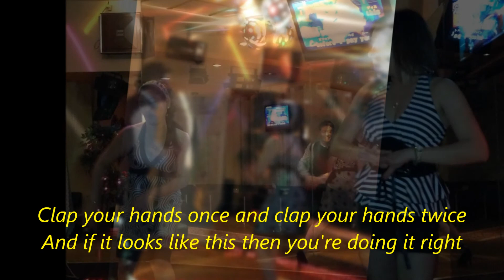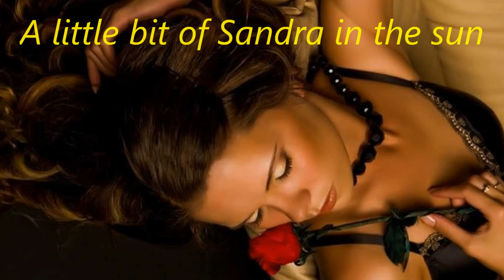Mambo # 5 (Lou Bega)with LYRICS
All friends cast of Penthouse & Lady Marmalade...Mambo #5 coming soon...